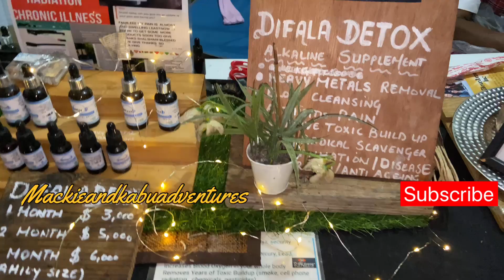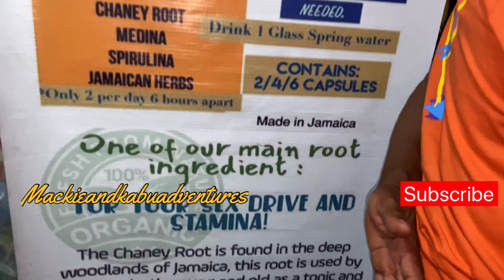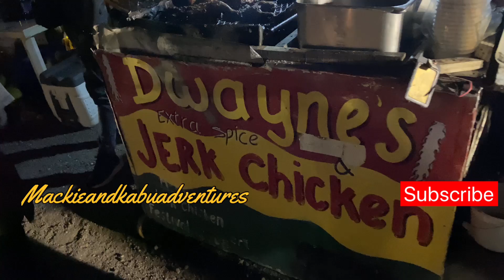Marcus Garvey Celebration Young Artistes segment,watch out for talents#Subscribe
Place nice a Irie FM mon check in